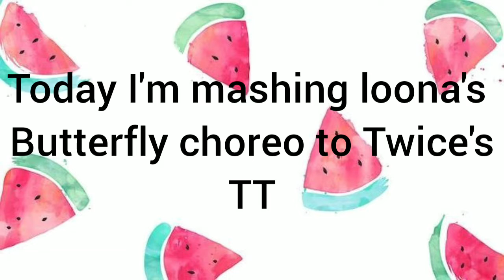LOONA 'TT' MAGIC DANCE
Hey Guys in todays video im mashing LOONA's Butterfly choreo to Twice's TT hope you like it!!

Personal instagram: ellearmy15
Fashmates: elenaor_norquay

the Copyright Act into the text box on the dispute form: Copyright Disclaimer: Under Section 107 of the Copyright Act 1976, allowance is made for "fair use" for purposes such as criticism, comment, news reporting, teaching, scholarship and research.